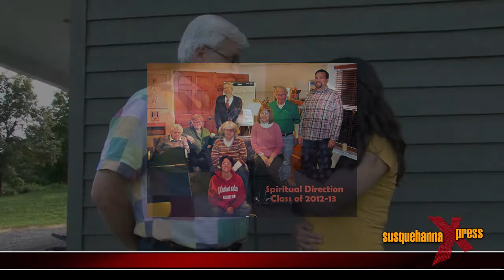Susquehanna Xpress - Rev. Dr. Russell Hart - Programming at The Center for Spiritual Formation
Brittany talks with Rev. Dr. Russell Hart about the programming that is offered at The Center for Spiritual Formation in Millerstown, Pa.